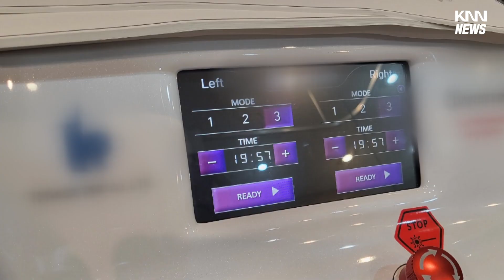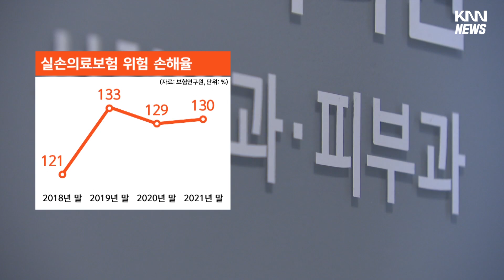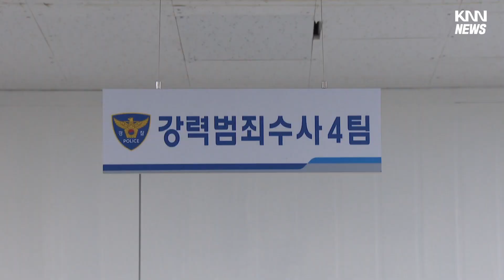성형수술을 무좀치료로 둔갑해.. 억대 보험 사기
[앵커]
성형수술을 해놓고 무좀 치료를 한 것처럼 속여 보험금을 챙긴 의사와 브로커, 환자들이 적발됐습니다.

무좀 레이저 치료가 성형수술과 달리 의료보험 적용이 된다는 점을 노렸습니다.

[기자]
성형외과와 피부과 간판을 함께 단 부산의 한 병원!

미용 시술 기기를 갖춰놓고 비만관리와 피부미용 시술을 해주는 곳입니다.

미용 시술은 보험처리가 되지 않지만, 이 병원에서는 무좀 레이저 치료를 한 것처럼 허위 영수증을 발행해오다 경찰에 적발됐습니다.

미용 목적이 아닌 무좀 레이저 치료는 실손 보험 청구가 가능하다는 점을 노린 것입니다.

{환자/리프팅이나 일반적인 피부관리, 간단한 성형수술을 권했고 보험사 청구는 무좀치료로 들어가니까 비용은 괜찮다고 했습니다.}

환자를 유치하기 위한 이런 실손 보험사기는 병원이 앞장섰습니다.

이런 식으로 지난 2020년부터 3년동안 챙긴 보험금만 2억원에 이릅니다.

{문희규/부산경찰청 강력범죄수사대 의료범죄수사팀장/"미용이나 성형시술의 경우 민영 보험사에 보험을 청구할수가 없습니다. 환자들은 마치 치료 목적인 것처럼 속여서 의사와 공모 결탁해서 보험금을 청구한 것입니다. "}

실손보험에 기댄 보험사기가 기승을 부리면서 실손보험 손해율도 130%를 넘어섰습니다.

병원이 사기를 조장하면서 결국, 보험 가입자만 손해를 보고 있습니다.

{보험사 관계자/"보험금이 계속 많이 나가니까, 보험료를 올릴 수 밖에 없는 거에요. 보상받지 않은 고객이 본인은 보상도 못받았는데 보험료는 계속 올라간 금액을 내게 되는 것입니다."}

과거엔 도수치료를 한 것처럼 속이는 경우가 많았지만, 최근엔 무좀 레이저 등 다양한 질병 치료로 진화하고 있습니다.

경찰은 성형외과 원장과 브로커,환자 등 90명을 검거해 불구속 입건했습니다.